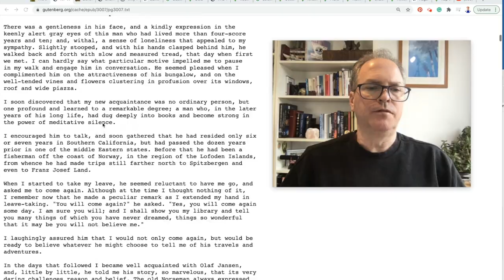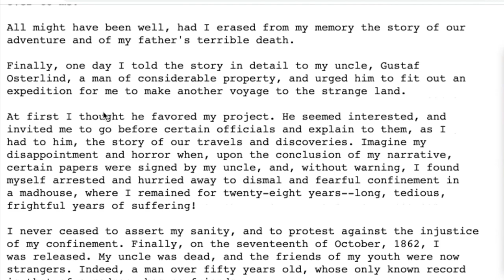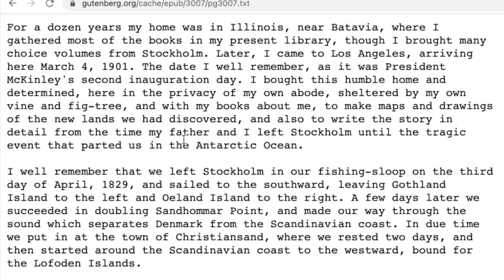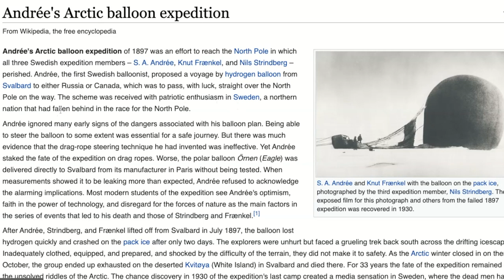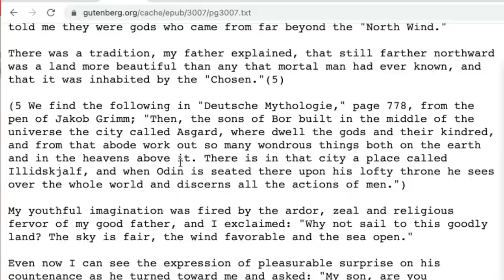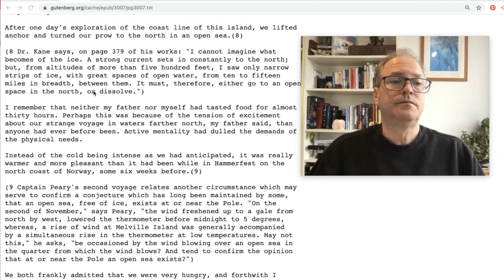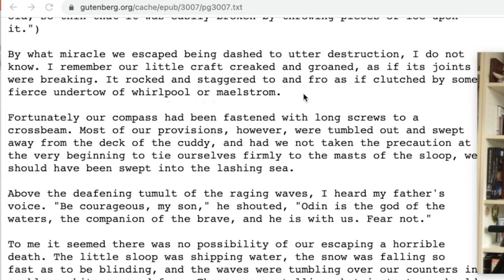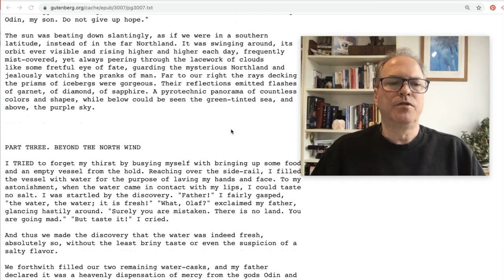The smoky god - Part two - Olaf Jansen's story - audiobook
The Smoky god PART 2 audiobook aka A Voyage to the Inner World, written By Willis George Emerson, a know author of the time

PART TWO. OLAF JANSEN'S STORY

MY name is Olaf Jansen. I am a Norwegian, although I was born in the
little seafaring Russian town of Uleaborg… I was in my nineteenth year when we started on what proved to be our
last trip as fishermen, and which resulted in the strange story that shall be given to the world,--but not until I have finished my earthly pilgrimage.” Read full chapter
That strange story, that landed Mr. Jansen in the crazy house, was that he ventured, by luck, via a passage in the North Pole, to a “hollow earth” or the inner earth kingdom, as he will describe later in this supposed true tale.
Some very interesting details in this chapter, but were just getting started!
Also interesting how ancient German mythology calls this mythical land of the gods, Asgard. The Buddhists tradition, also of ancient origin calls the inner world at the centre of the earth, “Agartha” often confused with their legends of the inter kingdom of Shambhala.

I like how the author gives facts from the time as notes under the story of Olaf Jansen. For instance, about the artic balloon expedition from one Salomon August Andrée:

“Andrée's Arctic balloon expedition of 1897 was an effort to reach the North Pole in which all three Swedish expedition members perished” Source

The Smoky god part 2, Olaf Jansen’s story audiobook playlist on YouTube.